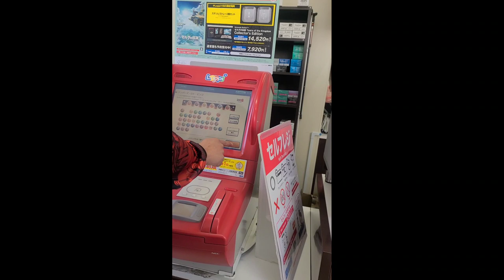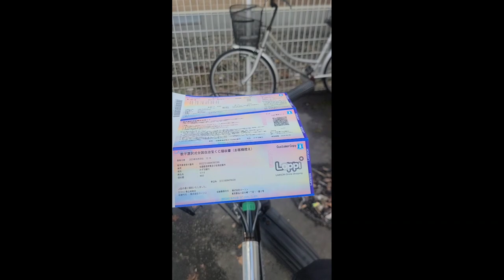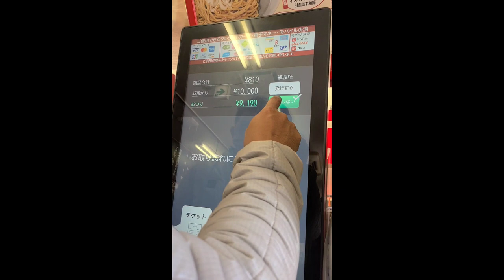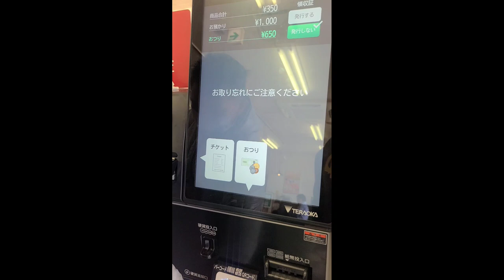Lotto panalo?kumain agad ng ramen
The video contains my experience here in japan
Tiktok darirukawai

Arigatou Gozaimasu